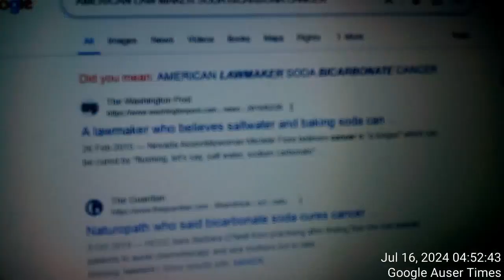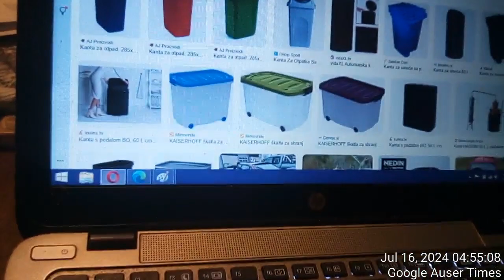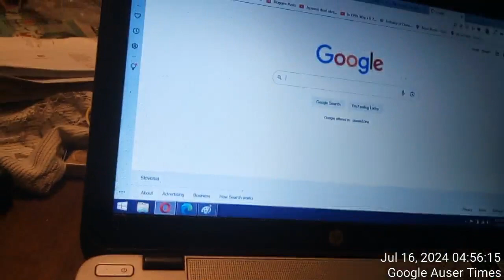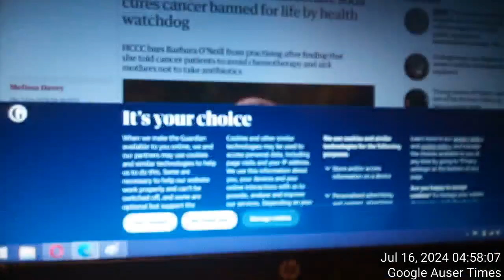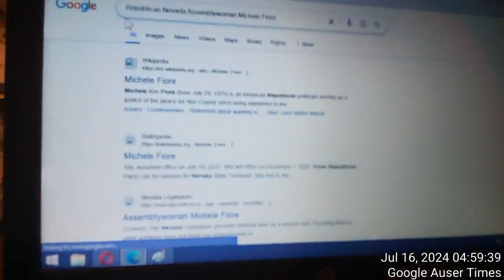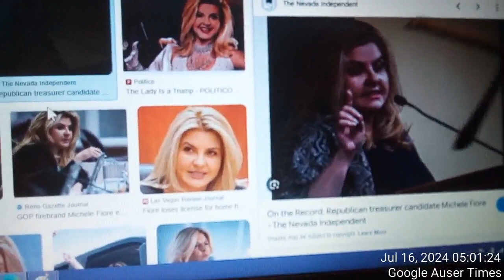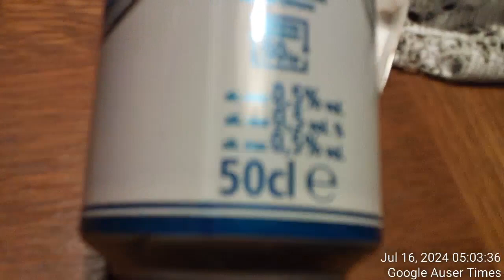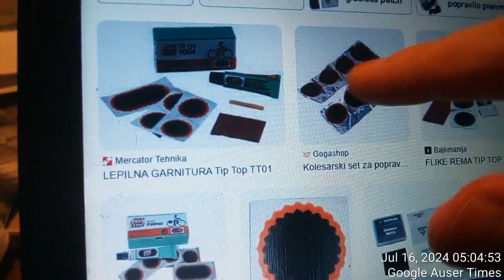2 of 2 Prince Charles KNEW NOTHING ABOUT SKINC CANCER QUIET AGREEMENT I made in private with police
2 of 2 Prince Charles KNEW NOTHING ABOUT SKINC CANCER QUIET AGREEMENT I made in private with police investigator IN 2015